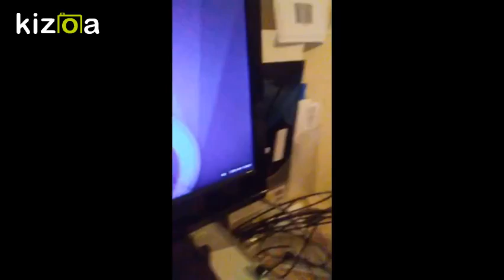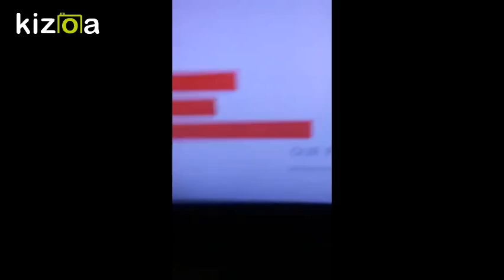Kizoa Movie - Video - Slideshow Maker: VIDEO TUTORIAL #1 (FINDING US)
VIDEO TUTORIAL 1